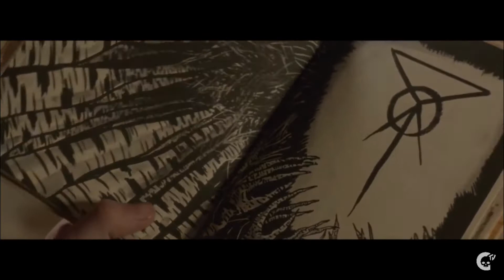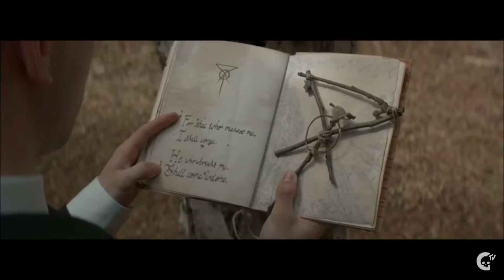The Birch | Scary Short Horror Film | Crypt TV